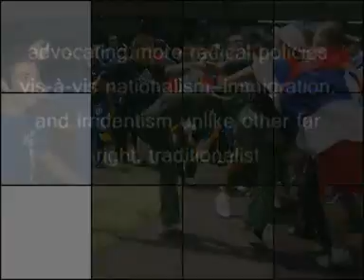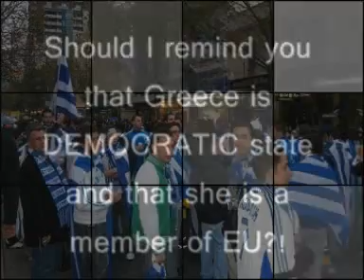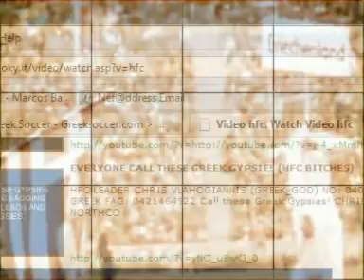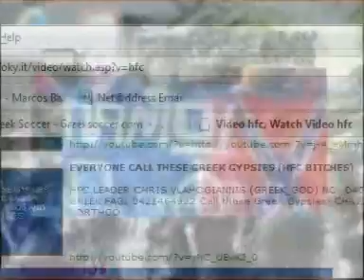Greek Neo Nazi Soccer hools Sydney Melbourne Australia TBWA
Greeks in Australia

Soccer Hooligan Neo-Nazis spreading racial hatred and inciting racial hatred